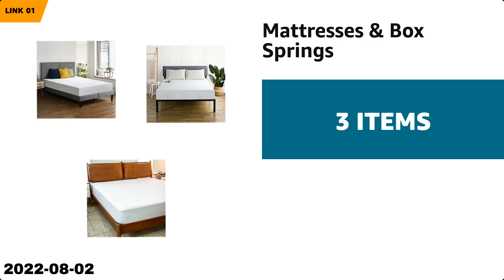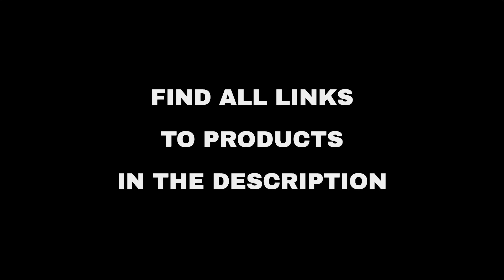Top 10 "Home and Family" deals on Amazon, today (2022-08-02)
⚠️ ATTENTION!
3. "Today" means 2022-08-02. Out of the day?

🛍 PRODUCTS AND LINKS
🔗 01 - Mattresses & Box Springs...
🔗 02 - Simple Joys by Carter's...
🔗 03 - TORRAS Coolify Portable Air Conditioner...
🔗 04 - Bedsure White King Size Comforter Set -...
🔗 05 - Easy-Going Stretch 4 Seater Sofa Slipco...
🔗 06 - Igloo Automatic Portable Electric Count...
🔗 07 - NEENCA Professional Knee Brace, Compres...
🔗 08 - Paper Mate Retractable Ballpoint Pens...
🔗 09 - iDOO Queen Size Air Mattress, Inflatabl...
🔗 10 - CHGD Disposable Black Face Mask, 5 Laye...